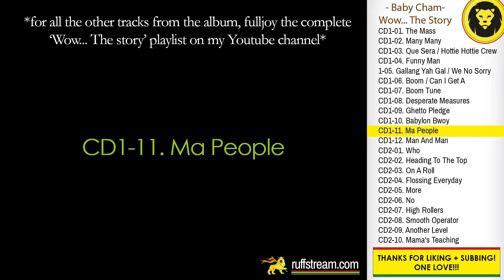Baby Cham - Ma People (Baby Cham ‎– Wow...The Story, 2000 )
Wow... The Story was released  in 2000 by Artists Only! Records.

Tracklist:
CD1-01. The Mass (Engineer – Gary Jackson)
CD1-02. Many Many
CD1-03. Que Sera / Hottie Hottie Crew
CD1-04. Funny Man ft. Mr. Easy
CD1-05. Gallang Yah Gal / We No Sorry
CD1-06. Boom / Can I Get A
CD1-07. Boom Tune
CD1-08. Desperate Measures
CD1-09. Ghetto Pledge
CD1-10. Babylon Bwoy
CD1-11. Ma People
CD1-12. Man And Man
CD2-01. Who
CD2-02. Heading To The Top
CD2-03. On A Roll
CD2-04. Flossing Everyday
CD2-05. More ft. Foxy Brown
CD2-06. No
CD2-07. High Rollers ft. Shaggy
CD2-08. Smooth Operator
CD2-09. Another Level ft. Bounty killer
CD2-10. Mama's Teaching ft. Stranger

INFORMATION:
Engineer [Assistent] – Kirk Allen
Keyboards – Nigel Staff
Mastered By – Dale Ashley, Mark Tomase
Mixed By – D. Kelly
Producer – Dave Kelly
Recorded By – D. Kelly

LINK UP!!!

Baby Cham | Wow... The Story | Check out mi Facebook, Instagram and website fi more, LINK Up! | Dancehall | Reggae | Ruffstream | Roots Reggae | Rocksteady | Dub | Ska | Island Records | Classics | Riddim | Reggae Classics | Jamaica | 2000